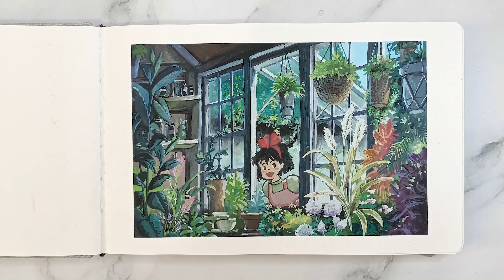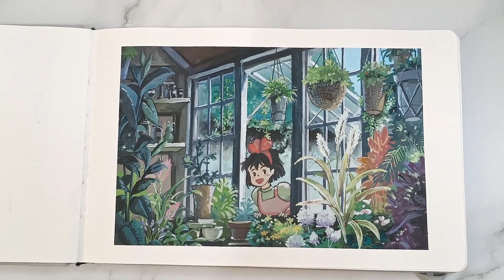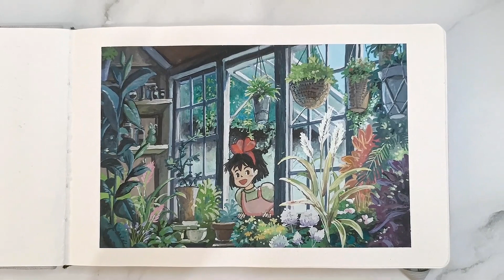🌸 Painting Studio Ghibli Scene - Kiki's Delivery Service 🌷 // Paint With Me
Hi friends ⭐️
I always think of trying this Studio Ghibli scene and finally today I did it! This is so much fun to paint and I'm so glad I managed to complete this painting. Kiki Delivery Service is one of my favorite Studio Ghibli movie of all time. How about you? What is your favorite Ghibli film?

//Materials Used:
Arteza 60 Gouache Colors
Scotch Magic Tape
Brushes: Flat Brushes, Round Brush Size 2 and 4
Sketchbook with 200gsm

//Art Supplies:

//Music Used in Video:
Pair Piano - Maplestory BGM 22 song Piano Compilation: